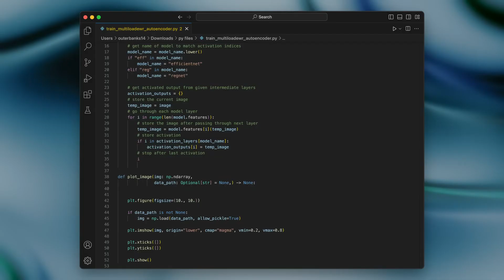Great work happens on Mac - Planet - YouTube Ad